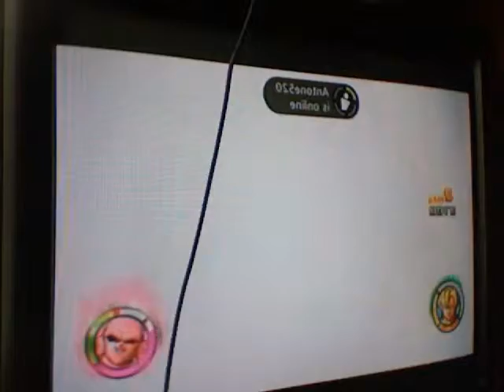Dragon Ball Raging Blast 2 ep #5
Hope you all guys enjoyed and lemme know if u want more of this Random DBZ Battles and 2 subs = SPECIAL Video